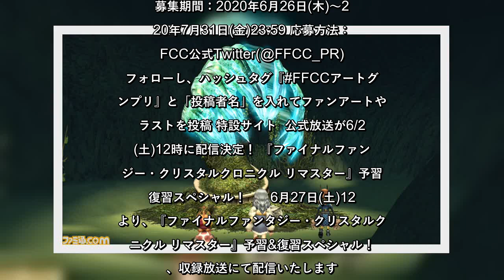✅ スクウェア・エニックスは、プレイステーション4、Nintendo Switch、スマホ用ソフト『ファイナルファンタジー・クリスタルクロニクル リマスター』について、最新トレーラーを公開した。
✍  　スクウェア・エニックスは、プレイステーション4、Nintendo Switch、スマホ用ソフト『ファイナルファンタジー・クリスタルクロニクル リマスター』について、最新トレーラーを公開した。  　また、超豪華無料体験版『ファイナルファンタジー・クリスタルクロニクル リマスター Lite』（PS4／Switch）の配信も決定。   【画像4点】「『FFCC リマスター』ファイナルトレーラー公開。クロスプレイやオンライン協力プレイも可能な無料体験版『Lite』の配信も決定！」をファミ通.comで読む(※画像などが全てある完全版です)   以下、リリースを引用   『ファイナルファンタジー・クリスタルクロニクル リマスター』ファイナルトレーラー公開＆『Lite』版配信決定   　株式会社スクウェア・エニックス(本社:東京都新宿区、代表取締役社長:松田 洋祐)は、PlayStation4、Nintendo Switch、iOS、Android向けゲームソフト『ファイナルファンタジー・クリスタルクロニクル リマスター』の最新トレーラーを公開しました。  　あわせて『ファイナルファンタジー・クリスタルクロニクル リマスター Lite』の配信が決定したことをお知らせします。  　美しくよみがえった世界と、本作の要素すべてが凝縮した最新トレーラー。  　本トレーラーのナレーションは、ゲーム中のナレーションと主題歌「カゼノネ」の歌唱を担当したアーティストYaeさんです。  　透明感あふれるナレーションをお楽しみください。  かつてない超豪華無料体験版『ファイナルファンタジー・クリスタルクロニクル リマスター Lite』配信決定！  　ゲームのオープニングから冒頭の3ダンジョン、さらに同ダンジョンのオンラインクロスプレイに加え、製品版ユーザーと一緒に最大13ダンジョンまでが無料で楽しめる体験版『ファイナルファンタジー・クリスタルクロニクル リマスター Lite』(PlayStation4/Nintendo Switch)の配信が決定いたしました。  『ファイナルファンタジー・クリスタルクロニクル リマスター Lite』の特徴  ゲームのオープニングから1年目(3ダンジョン)まで無料で遊べます。(シングルプレイ) 同3ダンジョンを最大4人でのオンラインマルチプレイで遊べます。さらに異 ...
💖 ゲーム・アニメ,